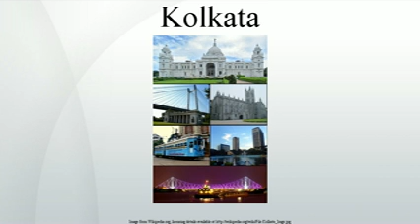Kolkata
Kolkata /koʊlˈkɑːtɑː/  is the capital of the Indian state of West Bengal. Located on the east bank of the Hooghly river, it is the principal commercial, cultural, and educational centre of East India, while the Port of Kolkata is India's oldest operating port as well as its sole major riverine port. As of 2011, the city had 4.5 million residents; the urban agglomeration, which comprises the city and its suburbs, was home to approximately 14.1 million, making it the third-most populous metropolitan area in India. As of 2008, its economic output as measured by gross domestic product ranked third among South Asian cities, behind Mumbai and Delhi. As a growing metropolitan city in a developing country, Kolkata confronts substantial urban pollution, traffic congestion, poverty, overpopulation, and other logistic and socioeconomic problems.